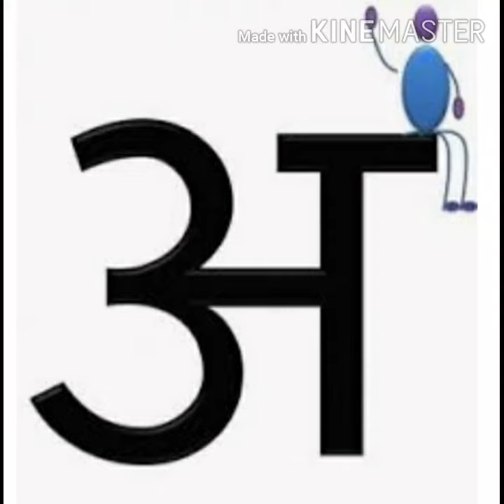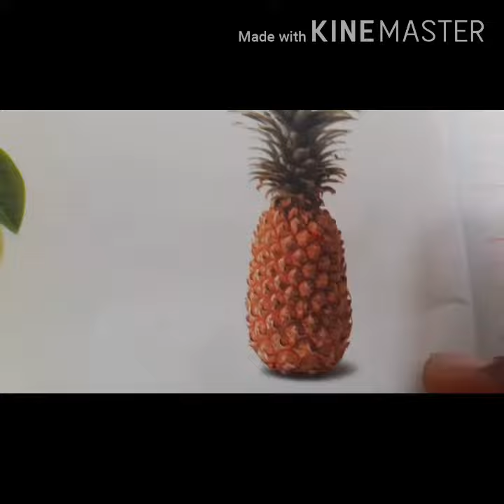How to teach "hindi swar" to kids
hey everyone on our page we had post a lots of videos about phonics and evs this is our fist video of hindi learn about hindi swar in this video,
  happy learning